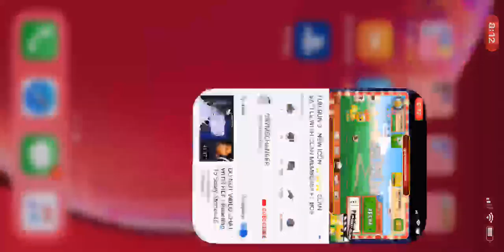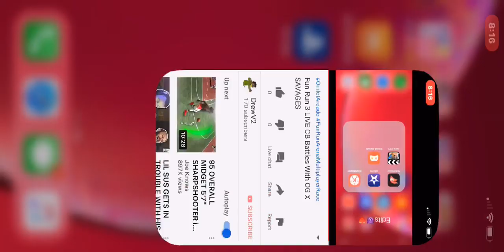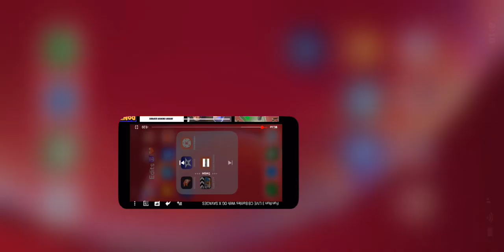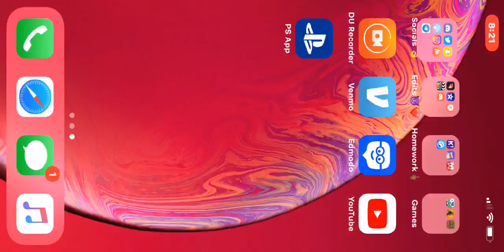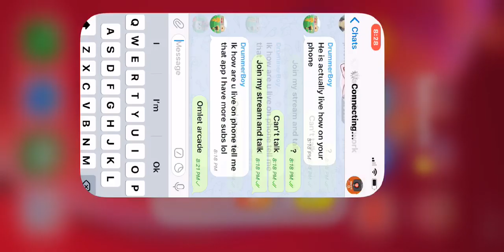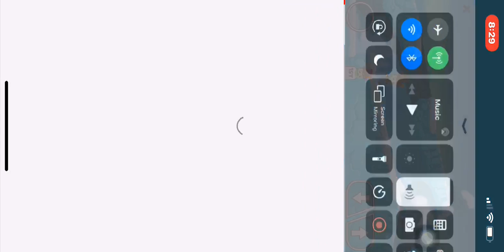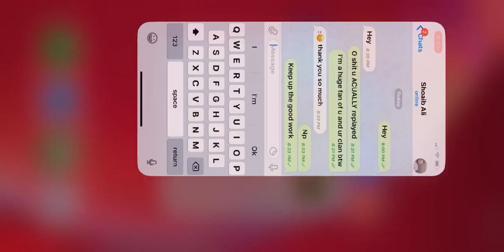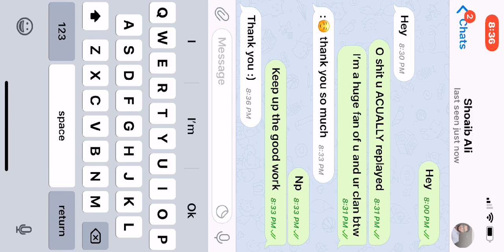Fun Run 3 LIVE CB Battles With OG X SAVAGES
Watch me play Fun Run Arena Multiplayer Race via Omlet Arcade!